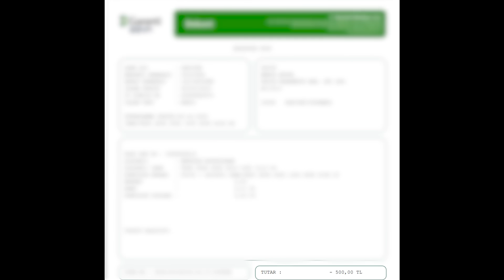KIZ ARKADAŞIMLA MİNECRAFT'TA HAYIR DERSEN ÖLERSİN !?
minecraft expol eğlenceli videolar, challange videosu eğlenceli içerik çocuk türkçe eğlenceli komik troll videoları sizlerle